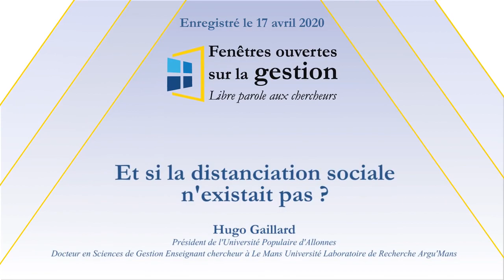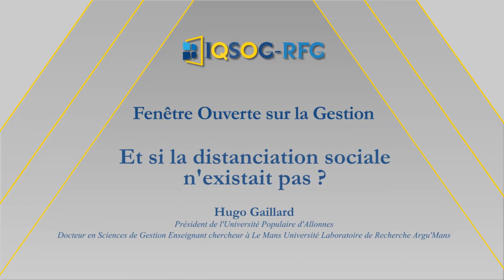Et si la distanciation sociale n'existait pas ? [Hugo Gaillard]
Aujourd'hui Hugo Gaillard, Président de l'Université Populaire d'Allonnes et Docteur en Sciences de Gestion Enseignant chercheur à Le Mans Université Laboratoire de Recherche Argu'Mans, met en lumière le concept de distanciation sociale dans le monde du travail.